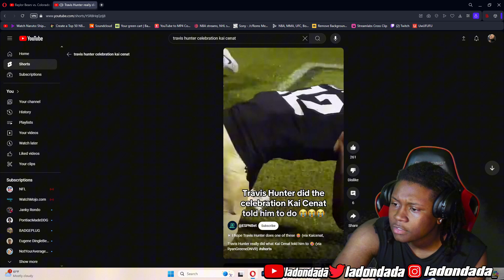THIS COLLEGE GAME OF THE YEAR !! Baylor Bears vs. Colorado Buffaloes | Full Game Highlights REACTION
Just Chill and Lay Back Grab Your Popcorn and Drinks and Lets Ride 🍿
DONMANIA STARTS NOW!

Stay And Remain Humble Always